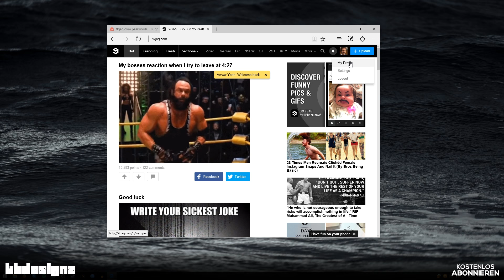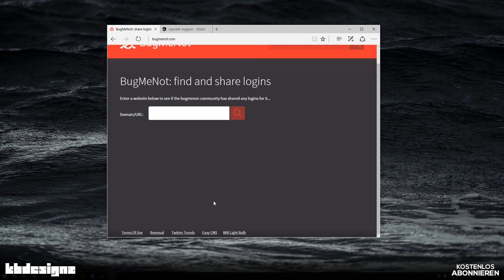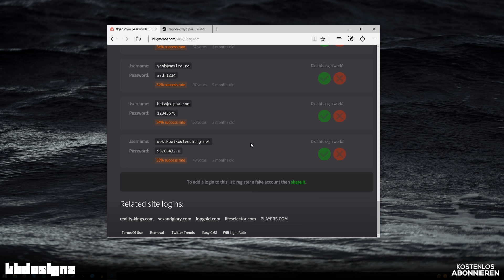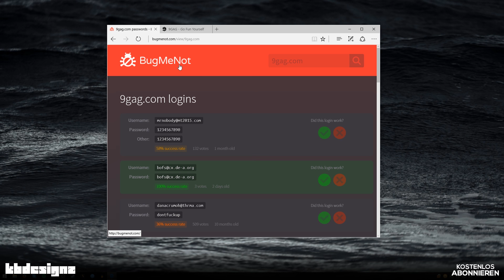LOGINS FÜR JEDE SEITE TEILEN | BUGMENOT | KBDESIGNZ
ℹ️ - Informationen

» folgt

📎 - Links

💭 - Kommentar

» Hey du, ich hoffe ich habe dir mit diesen Video ein Stück weiter geholfen. Es ist nicht immer leicht Themen für andere so zu erklären, dass keiner Probleme hat, diese nachzumachen. Ich gebe mein Bestes, um jeden zufrieden zu stellen! Hast du jedoch immer noch Probleme, dann schreib einen kurzen Kommentar und ich versuch dir so gut wie es geht zu helfen.
An alle anderen, vielen Dank für eure Unterstützung. Vielen Dank für das positive Feedback in Form von Likes, Kommentare oder persönlichem Dank.
Schöne Grüße
Kai

📝 - Deutsche Untertitel sind für dieses Video verfügbar!
Dieses Video wurde nachträglich mit deutschen Untertiteln transkribiert. Die Untertitel sind jederzeit zuschaltbar durch das Drücken des ersten Symbols von Links unten Rechts im Videoplayer.
Dir steht es jederzeit offen einen Verbesserungsvorschlag einzureichen oder das Video in eine andere Sprache transkribieren. Wähle dazu im Videoplayer unten Rechts, dass zweite Symbol von Links und dann den Menüpunkt "Untertitel".
Vielen Dank an Max Mlchrt für die Hilfe bei der deutschen Transkription.
Setzte ein Zeichen und füge auch für deine Videos Untertitel ein und hilf damit Millionen von Gehörlosen und Schwerhörigen hier auf YouTube.

🔩 - Equipment